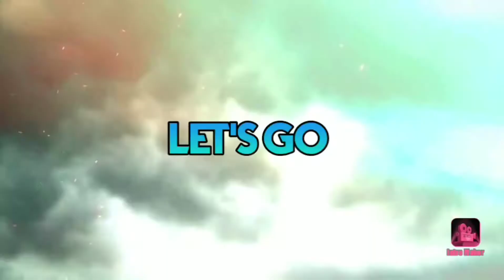HERO HUNTER !! ADVENTURE GAME !! MOBILE GAME /